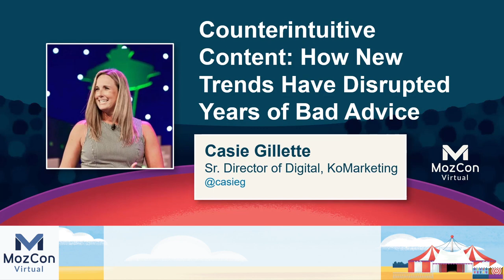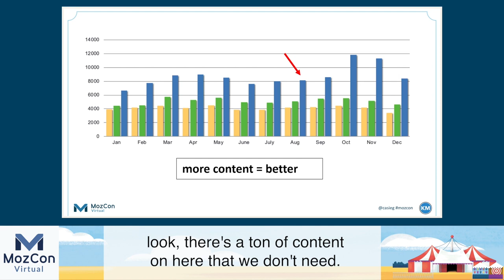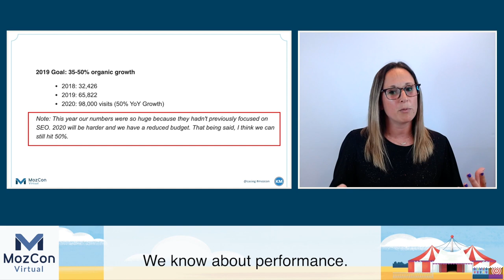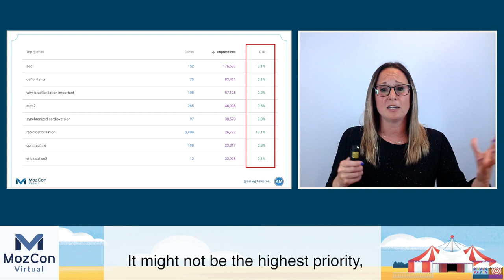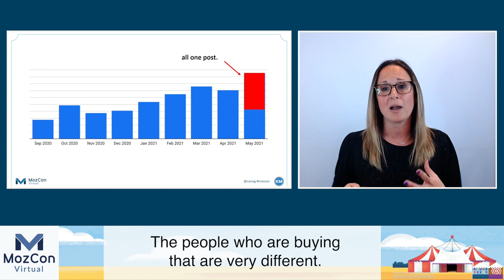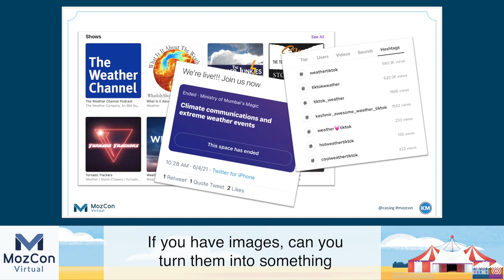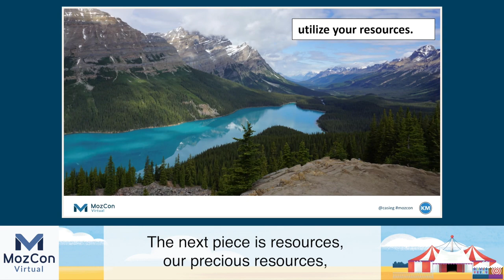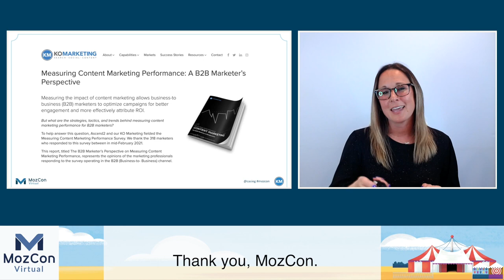Counterintuitive Content: How New Trends Disrupt Years of Bad Advice [MozCon 2021] — Casie Gillette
𝗧𝗶𝘁𝗹𝗲: Counterintuitive Content: How New Trends Disrupt Years of Bad Advice [MozCon 2021] — Casie Gillette

𝗗𝗲𝘀𝗰𝗿𝗶𝗽𝘁𝗶𝗼𝗻: Along with the always-shifting landscape, one of the biggest things we as marketers struggle with is the sheer volume of information. For years we were told we had to produce as much content as possible. Then we were told to focus on quality but we still had to have a consistent schedule. What about YouTube or voice search or TikTok? The fact of the matter is, there's no one way to do content marketing. In this session, we’ll look at content from an entirely different perspective and talk about how you can start creating content on your own terms.

𝗠𝗼𝗿𝗲 𝗰𝗼𝗻𝘁𝗲𝗻𝘁 𝗯𝘆 𝗖𝗮𝘀𝗶𝗲 𝗚𝗶𝗹𝗹𝗲𝘁𝘁𝗲
👉 MozCon talks by Casie Gillette

𝗠𝗼𝗿𝗲 𝗼𝗻 𝗖𝗼𝗻𝘁𝗲𝗻𝘁 𝗠𝗮𝗿𝗸𝗲𝘁𝗶𝗻𝗴
Mining for Content Ideas - Next Level
AI for SEO and Content Marketing: A Friend, Not a Foe (for Now, at Least)